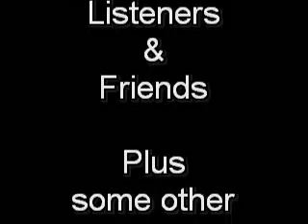Thank You Video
This is a Thank You Video to all my Subscribers Friends and Listeners, plus a few new whisper Channels